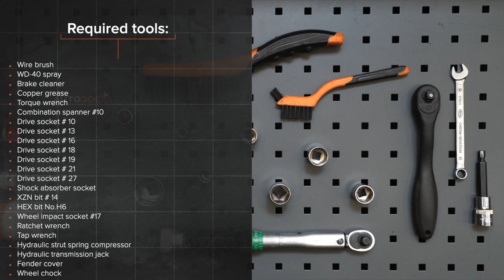Hvordan bytte fremre fjærbein der på VW CADDY 3 Van [AUTODOC-VIDEOLEKSJONER]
Hvordan bytte fremre fjærbein på VOLKSWAGEN CADDY 3 (2KA, 2KH, 2CA, 2CH) 2.0 Van 2004–2015 [AUTODOC-VIDEOLEKSJONER]

Fjærbein til kjøretøyet VW Eos (1F7, 1F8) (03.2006–08.2015) / VW Golf Plus / Crossgolf (5M1, 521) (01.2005–12.2013) / VW Golf V Hatchback (1K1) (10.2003–02.2009) / VW Golf VI Hatchback (5K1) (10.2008–11.2013) / VW Touran I (1T1, 1T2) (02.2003–05.2010) bør som regel erstattes i én og samme prosedyre. Det er imidlertid noen små forskjeller, på grunn av spesifikke egenskaper ved kjøretøyets design.

Alle video- og PDF-veiledninger om utskifting av deler i VW CADDY 3: last ned og se på AUTODOC CLUB

0:00 — VW CADDY 3 – fjærbein: trinn-for-trinn veiledning for utskifting
2:10 — Løsne hjulboltene.
2:53 — Skru løs festene som kobler fjærbeinet til styrespindelen.
3:47 — Fjern mutteren på beinets stempelstang.
7:57 — Stram fjærbeinets stempelstangmutter.
8:25 — Stram nedre fester som kobler fjærbein til styrespindel.